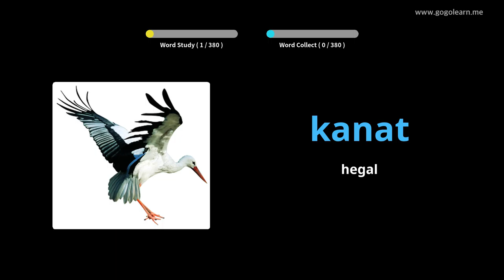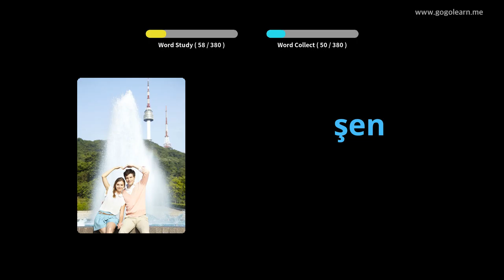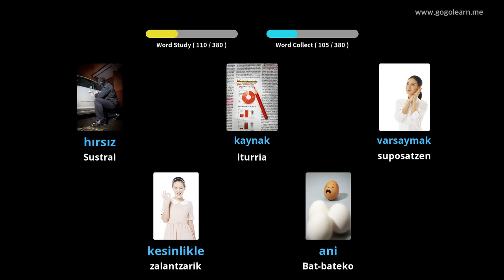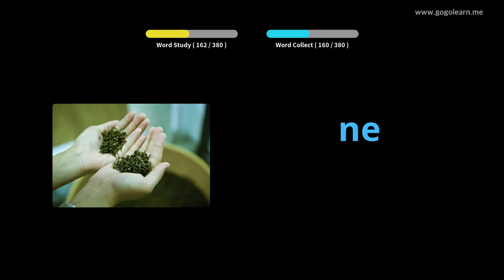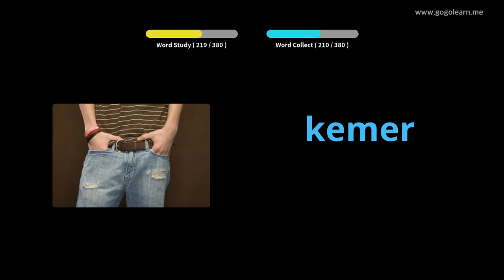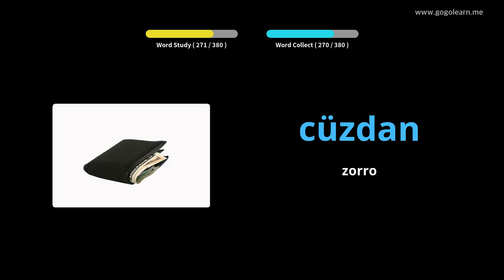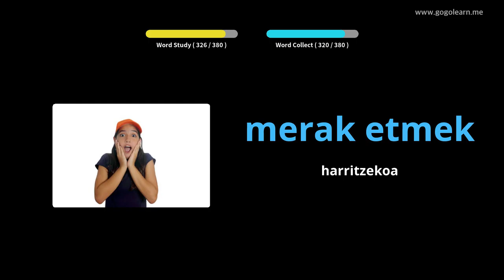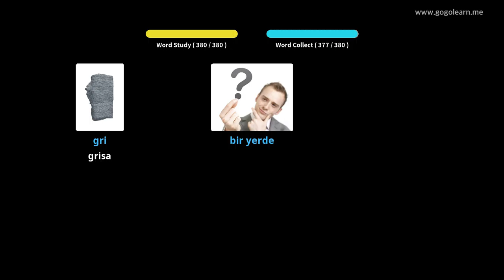Turkiako Hiztegia Bigarren Hezkuntzako 2. maila | Golearn